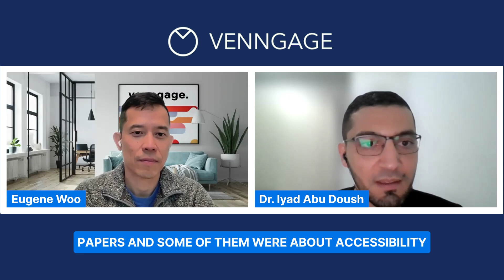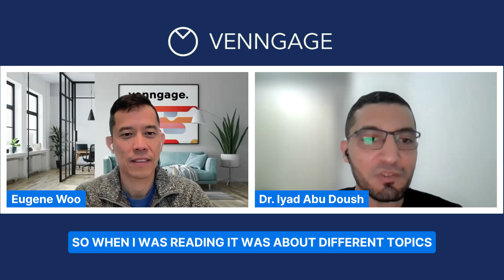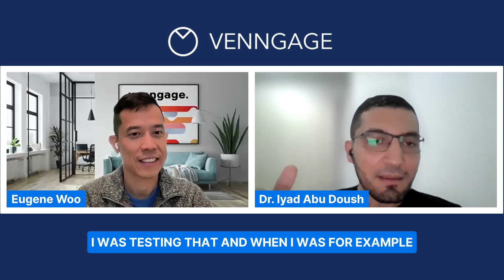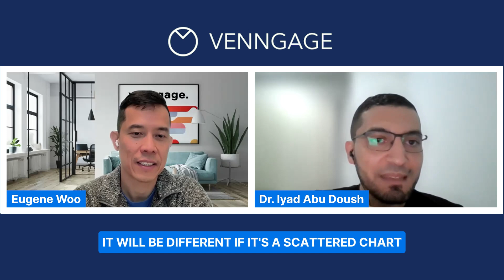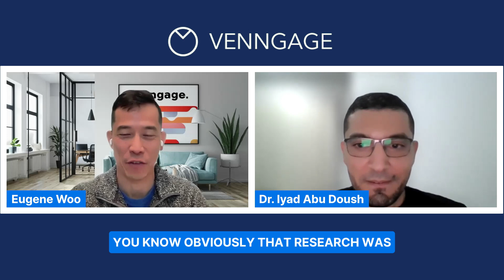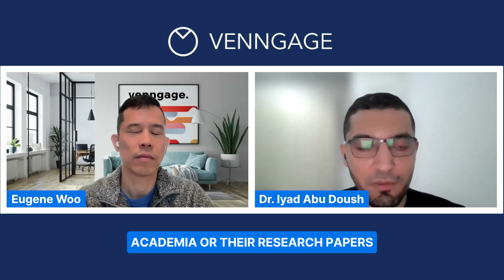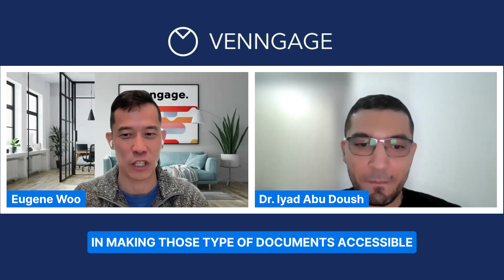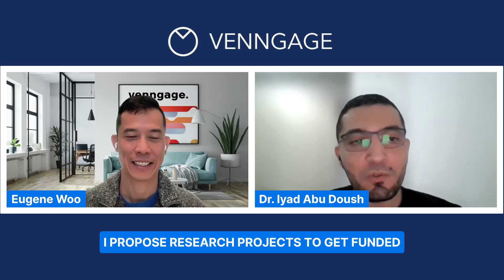A11Y Insights with Dr. Iyad Abu Doush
In this episode of A11y Insights, Eugene Woo, CEO of Venngage, sits down with Dr. Iyad Abu Doush, professor at the American University of Kuwait. Dr. Abu Doush has published over 90 academic articles in different subjects, including the field of web accessibility and generative AI.

Watch this episode to learn about Dr Abu Doush's journey into accessibility research, as well as:
- Web Accessibility Automatic Evaluation Tools
- Generative AI for Accessible Web Content
- State of Accessibility in the Middle East
- Challenges with Arabic Language Documents